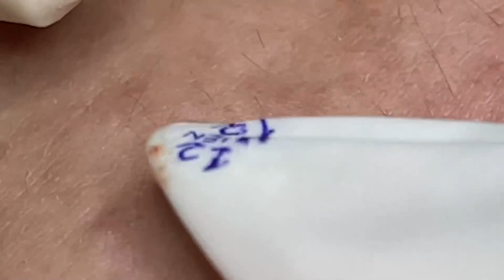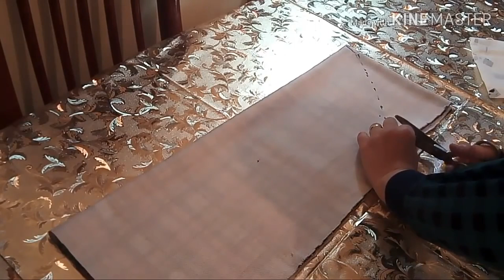𝐆𝐨𝐨𝐝 𝐓𝐢𝐦𝐞 𝐓𝐨 𝐖𝐨𝐫𝐤 𝐂𝐚𝐥𝐦 𝐓𝐡𝐢𝐧𝐠𝐬 |𝟏𝟔𝟏